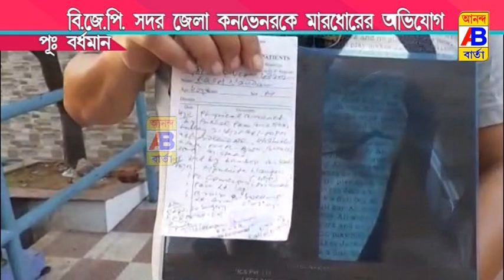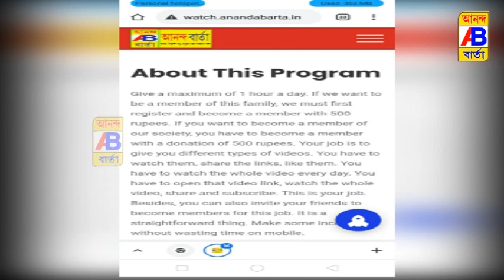ভোট-পরবর্তী হিংসা অব্যাহত